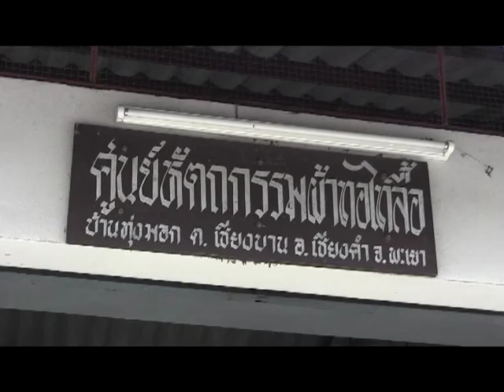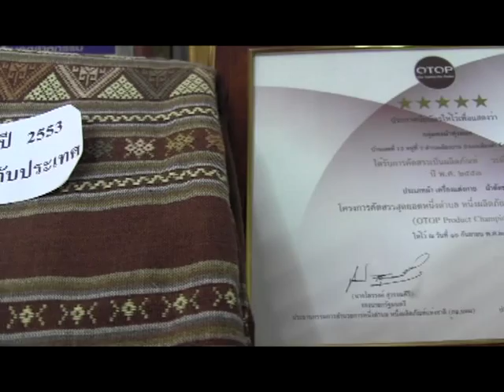กลุ่มทอผ้าไทลื้อบ้านทุ่งมอก อ เชียงคำ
เยี่ยมกลุ่ม OTOP ทอผ้าไทลื้อบ้านทุ่งมอก หมู่ ๒ ต.เชียงบาน อ.เชียงคำ จ.พะเยา เพื่อจัดทำสารสนเทศเผยแพร่ในรูปวิดิทัศน์แนะนำกลุ่มOTOP เพื่อเป็นการเผยแพร่ ประชาสัมพันธ์ผลิตภัณฑ์ OTOP ระดับ ๕ ดาว ขอขอบคุณคณะกรรมการกลุ่มที่อำนวยความสะดวก..พิกัดนำทาง gps ที่ N 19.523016 E 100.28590 ติดต่อสอบถามข้อมูลกลุ่มได้ที่ โทร.054-416396,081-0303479 กลุ่มตัดเย็บเสื้อผ้าสำเร็จรูป ติดต่อ คุณอัมพร เกาะสมบัติ โทร.089-8518671